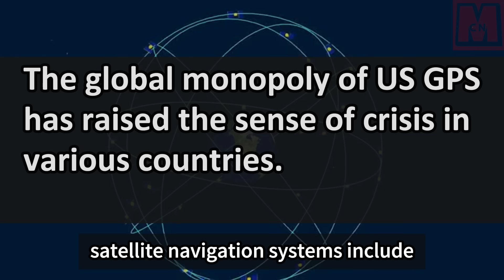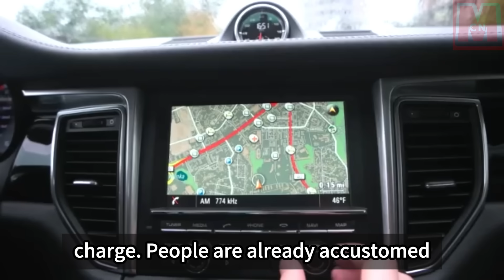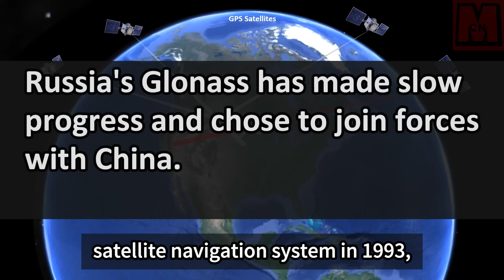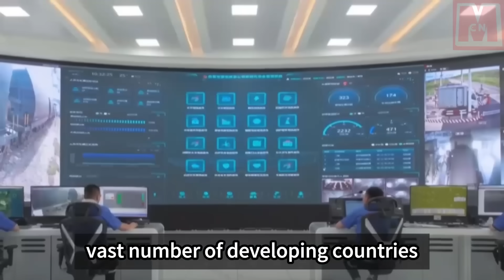China Russia Cooperation, Why GPS To Face Stiff Challenge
China and Russia have joined forces, with China's Beidou system helping Russia overcome difficulties and potentially creating new opportunities. This collaboration has caught the attention of the United States, which is concerned about the situation in Russia and Ukraine. China's assistance in resolving the crisis has not only irked the United States but also has the potential to challenge its monopoly. China's Beidou system has made significant progress in the aerospace field and has cooperated with multiple countries, including Russia. This cooperation between China and Russia has raised questions about the possible outcomes of their alliance and how China managed to resolve the crisis in Russia.

The three major satellite navigation systems in the world are the United States' GPS, Russia's GLONASS, and China's Beidou. Among these, GPS has the earliest development, the widest influence, and the largest user base. Initially designed for military use, GPS gradually found applications in daily life and was provided free to improve the United States' image. However, as technology advanced, the United States began charging for GPS services. People have become reliant on navigation systems, but they can only purchase GPS devices from the United States, allowing them to profit significantly. This led to a peak in GPS usage, granting the United States control and the ability to shut it down at will. Concerns have been raised about the invasive nature of GPS, with reports suggesting it can track individuals and eavesdrop on confidential information. The United States demonstrated the power of GPS during the Gulf War in 1991, where it provided precise positioning to the U.S. Air Force, leading to a significant victory. This highlighted the importance of satellites in warfare. However, relying heavily on U.S. GPS leaves countries vulnerable to potential disruptions or manipulation by the United States.